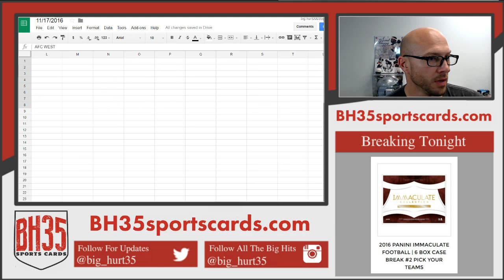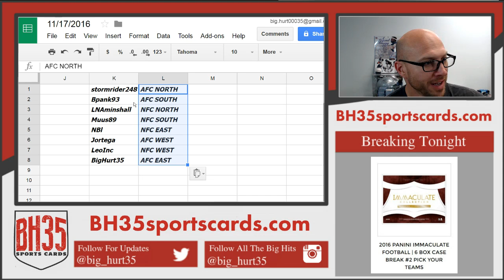Division Draw for 2016 Panini Immaculate Football 3 Box Break #1 Random Divisions